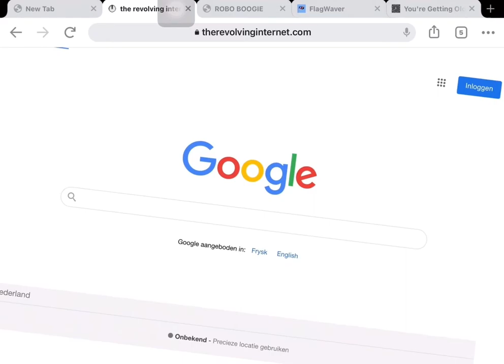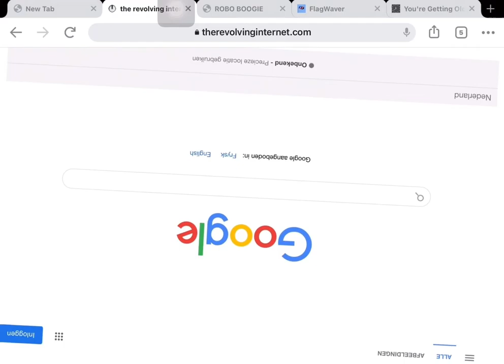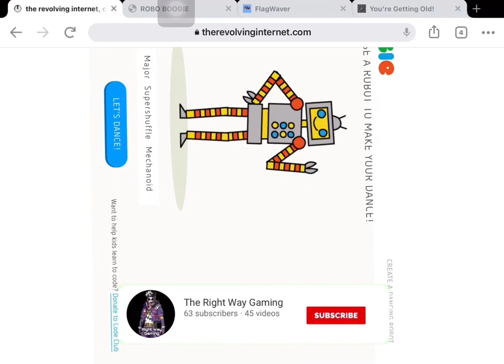Prank with Kanksha.